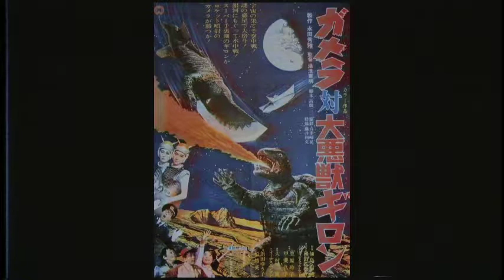Mascot TV Introduction — “Attack of the Monsters”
Chris Vander Kaay introduces “Attack of the Monsters” (1969) (AKA “Gamera vs. Guiron”).